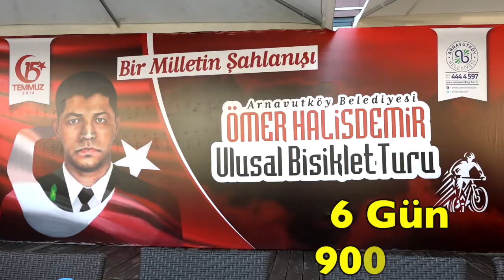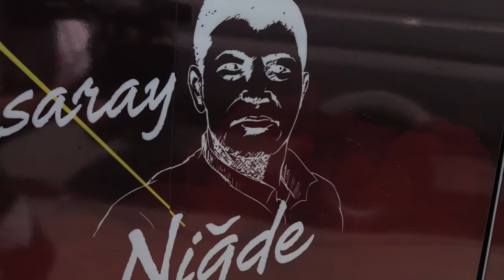Şehit Ömer Halisdemir Ulusal Bisiklet Turu 🇹🇷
"Şehit Ömer Halisdemir Ulusal Bisiklet Turu" Arnavutköy’den Start Aldı